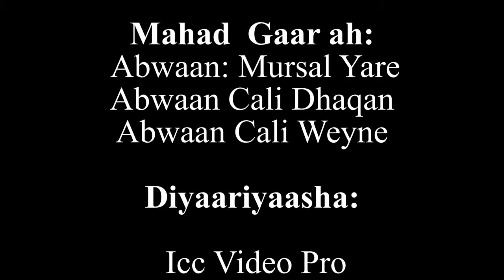Dhaanto cusub shamso abwaan Cabdi Naasir